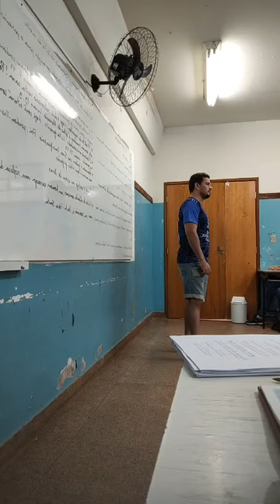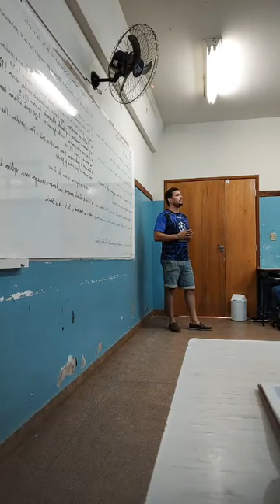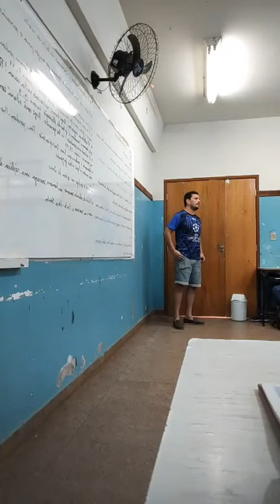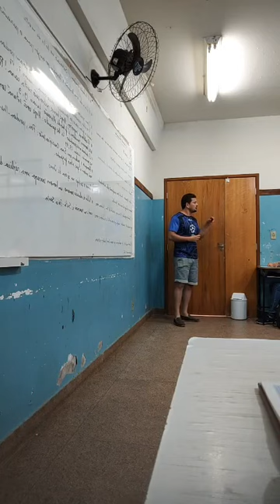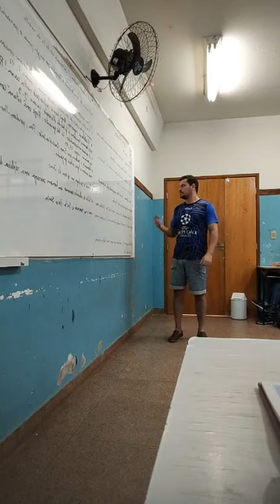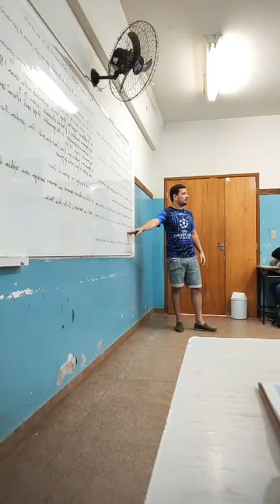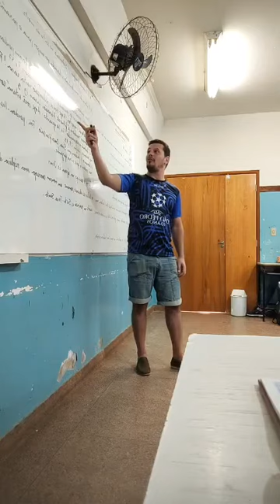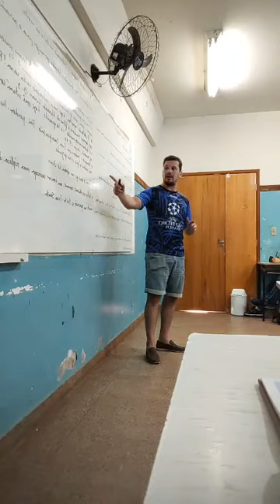O ladrão arrependido: Nunca é tarde demais para a salvação; Crime e castigo na época de Jesus